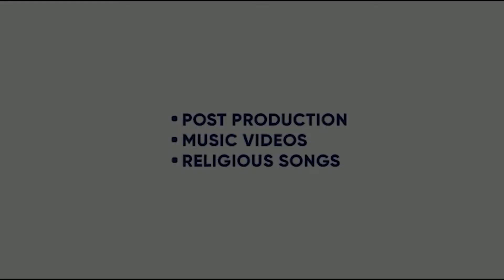DAUR | MANISHA SHARMA | JASS RECORDS | RINKU S JANGRA | KING ENTERTAINMENT TV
ALBUM- DAUR
SINGER- MANISHA SHARMA
PRODUCER- JASS RECORDS AND JASVIRPAL SINGH
ARTIST MANAGEMENT - RINKU S JANGRA
LABEL- JASS RECORDS

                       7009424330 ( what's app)